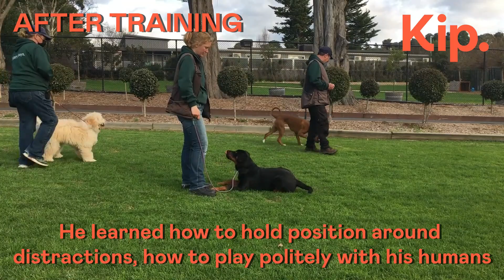Apollo Training Video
Meet Apollo!

Apollo was like a big, eager sponge ready to soak up all the essential life skills. As he was destined to become a strapping lad, his family wanted to ensure a harmonious life together. Apollo was easily distracted, had yet to master the art of polite leash walking, and had a knack for joyful jumping to express his feelings.

Apollo turned out to be the life of the party during his training. He learned how to stand his ground amid distractions, engage in play with his humans (especially loving a good game of tug-of-war), respond promptly to recall commands, and even remain calm during the dreaded nail-clipping sessions. These are crucial skills for any young pup to conquer!

Apollo, you're a shining example of how early learning can lead to some pretty wonderful results! We adore you!